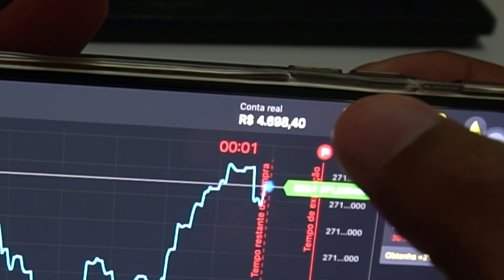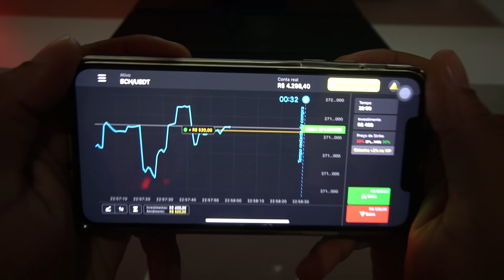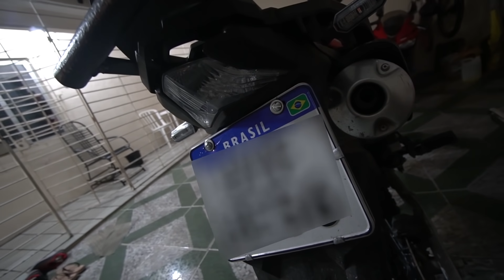ALÔ HONDA, JÁ DEVERIA VIM ASSIM! CORTEI MINHA MOTO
Receba gratuitamente 1000 $ na sua conta demo com